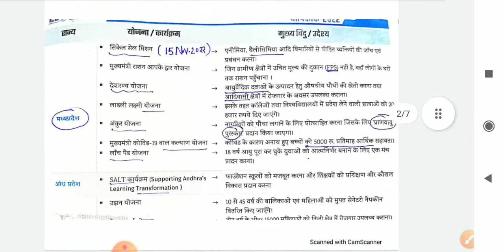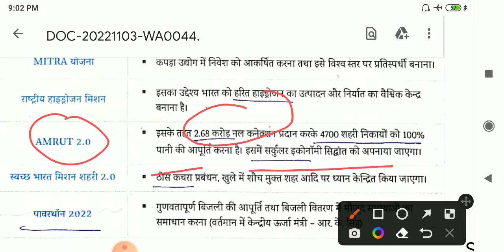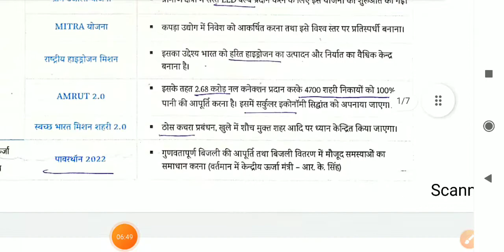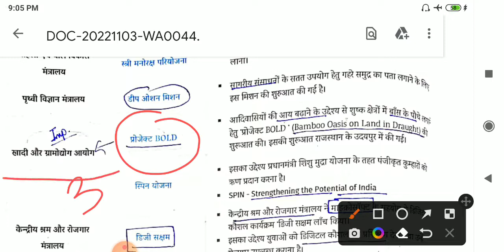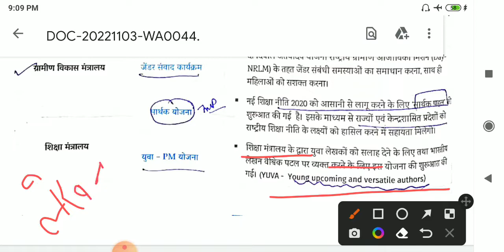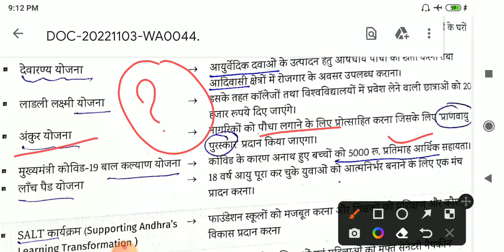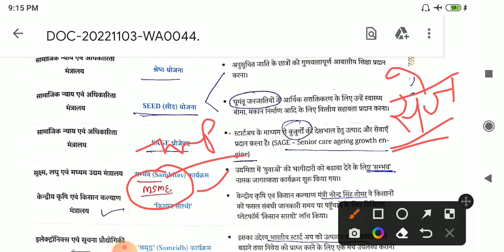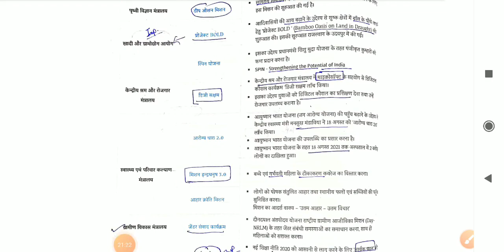प्रमुख योजनाएं (2021 -2022) IMPORTANT SCHEME#UPSC#MPPSCPRE+MAINS#OTHEREXAM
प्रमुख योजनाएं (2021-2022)